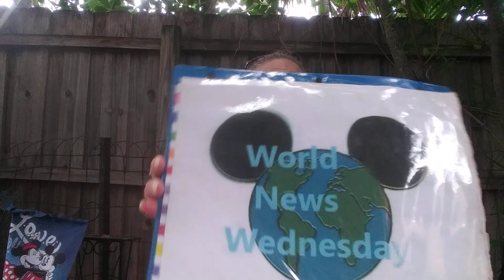🌎 World News Wednesday #135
Wanna know what's goin on around the WDW Resort tune in ta find out!!!